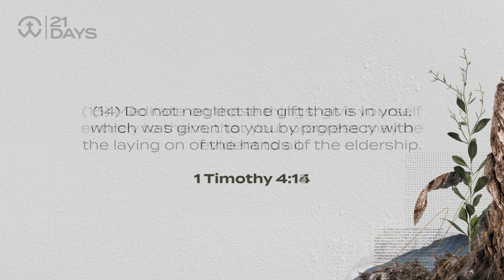2022 Pray & Fast | Day Eleven: Growth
Day Eleven: Growth